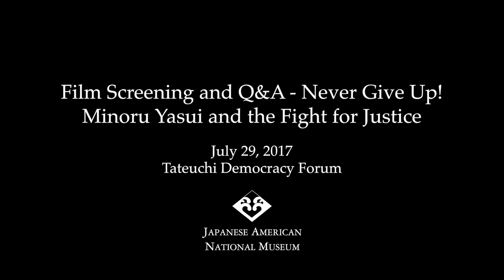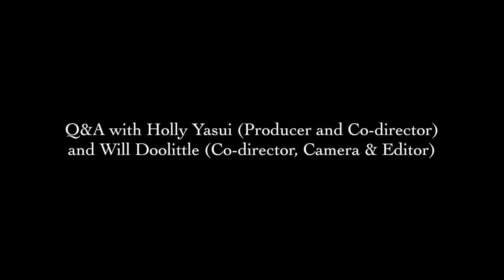Never Give Up! Minoru Yasui and the Fight for Justice - Post-Screening Q&A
On July 29, 2017, JANM hosted the LA premiere of a new documentary by Holly Yasui tracing the early life of her father, the noted civil rights activist Minoru Yasui.

Born in 1916 to Japanese immigrant parents, Yasui was raised in the farming community of Hood River, Oregon, and became that state’s first Japanese American attorney. During the World War II incarceration of Japanese Americans by the US government, he set up a practice to help the Japanese immigrant community with their legal needs. He also decided to make himself into a legal test case by purposely violating the curfew that had been imposed on Japanese Americans; he took his appeals all the way to the Supreme Court.

This film, the first of a two-part documentary, ends with Yasui and his family’s experiences during the war. The presentation includes a preview of the forthcoming Part Two, which will cover Yasui’s postwar life as a relentless civil rights activist, a leader in the Japanese American Redress movement, and the posthumous winner in 2015 of a Presidential Medal of Freedom.

This video includes JANM Trustee George Takei speaking about the significance of Min Yasui, filmmaker Holly Yasui introducing the film, and a Q&A following the screening with Holly Yasui and Will Doolittle (co-director, camera, and editor).

Q&A begins at 15:47